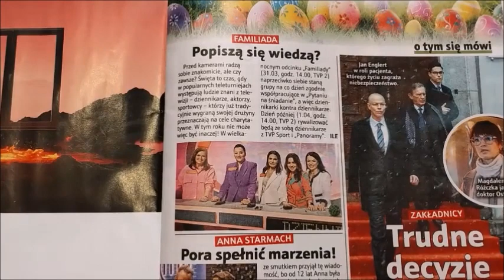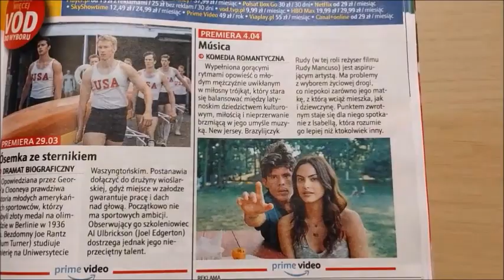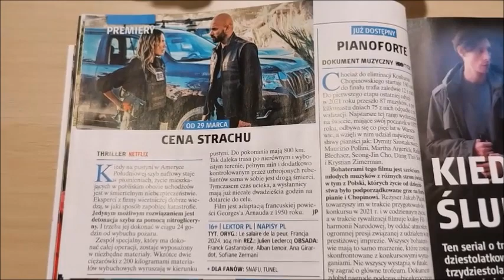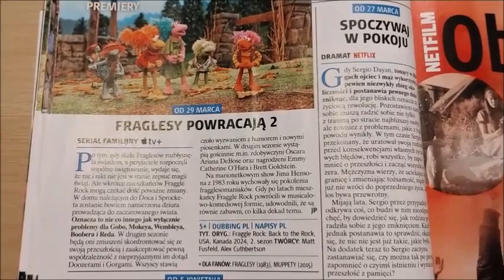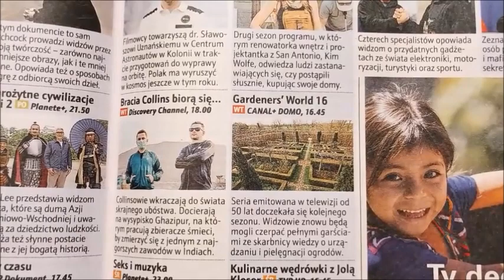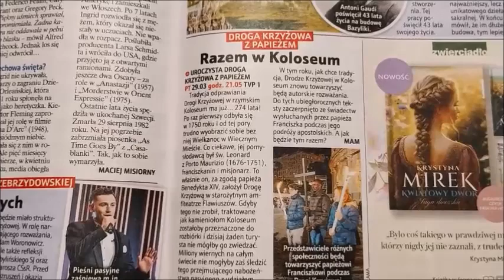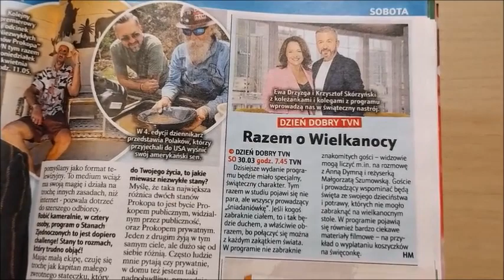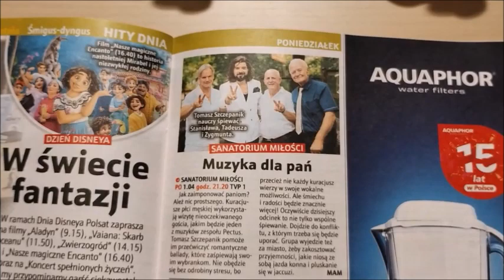Wielkanoc w TV | Tele Tygodnik #276